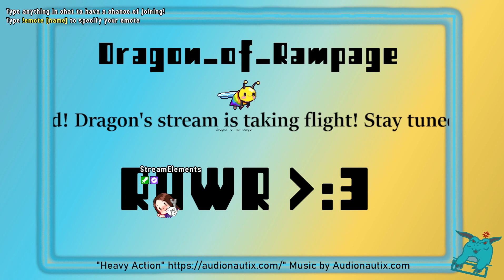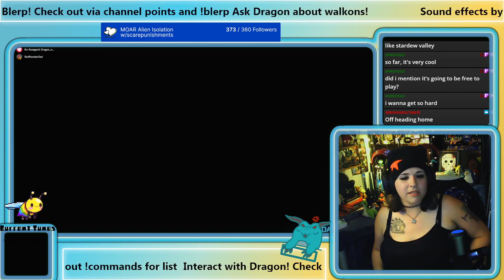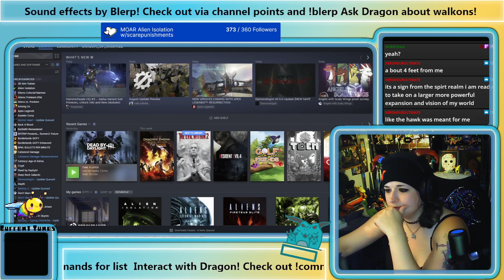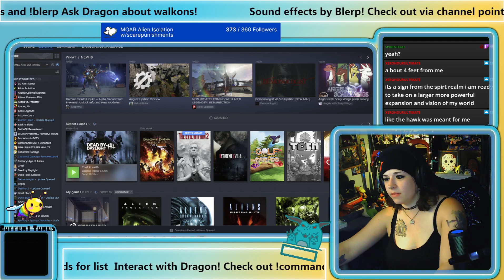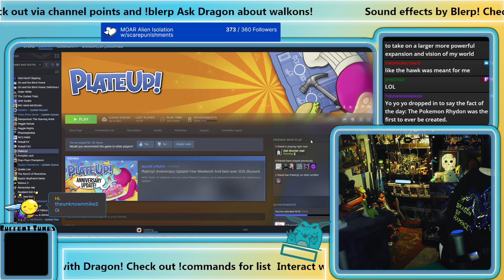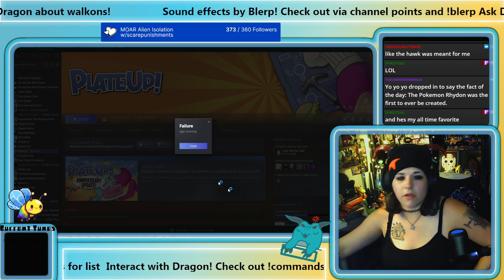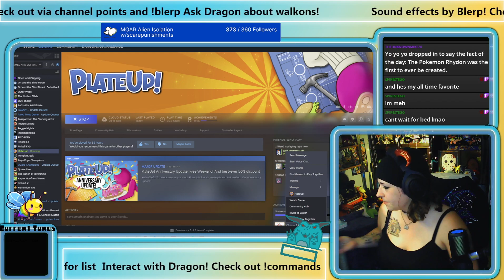The unofficial start to my staycation~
(8/4/23)
Friday Night Fight or Fright: (Fight)
Rocket league and Plateup

0:00 Stream Start
4:00 Rocket League start
1:36:01 Swap to Plateup
3:02:09 Bye byes

500 followers on YT 5/4/23!
300 followers on Twitch 6/3/23!

Featuring: Twitter/TTV (Name)
@MrUniverseGuy TTV @radroosterdad (Rooster)